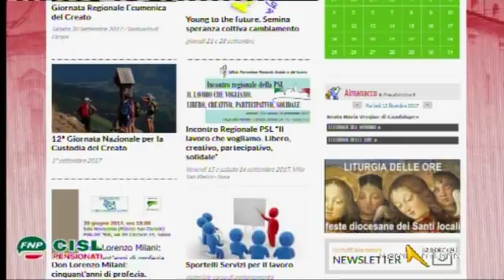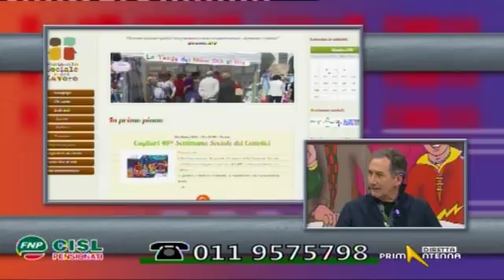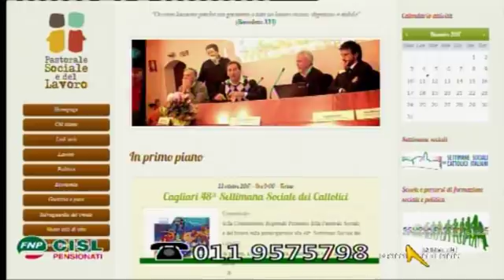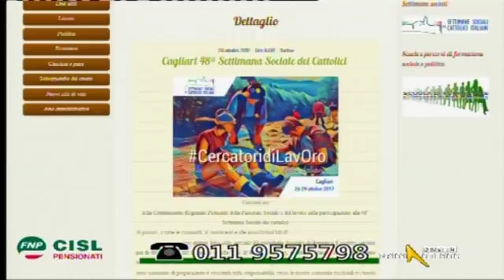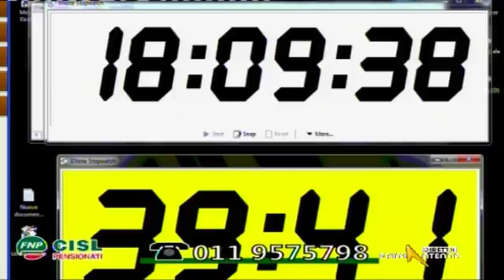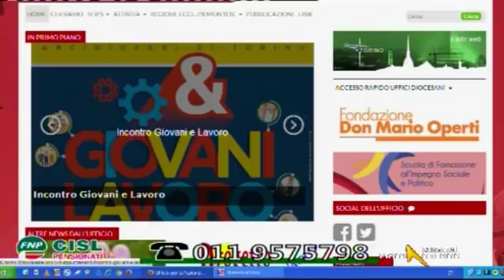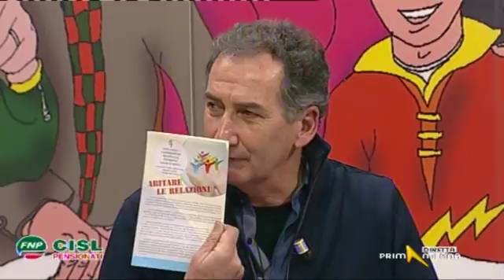Sportello Pensioni 12 dicembre 2017